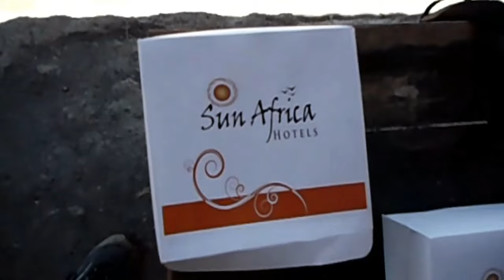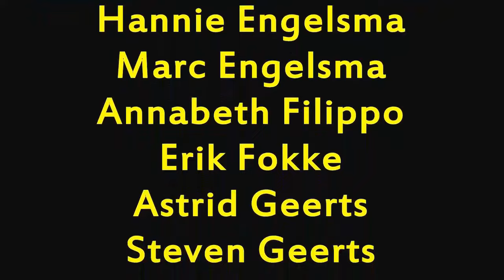Kenia Movie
Impressie van de reis van Epe fietst voor water